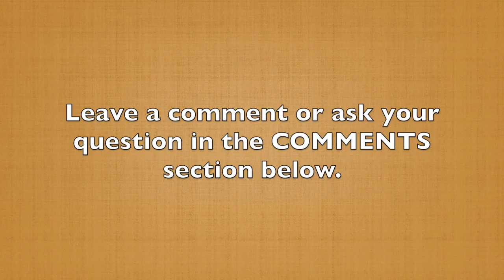Do This to Avoid Predictability (60-Second Storytelling Tip #70)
A common belief about storytelling is that you have to tell your narrative in chronological order.

This isn't always true.

Sometimes telling your story in chronological order hurts its impact. Sharing sequential events can take away the suspense.

As an example, a couple of weeks ago, some of my colleagues and I were working with a young man who was telling his childhood story. He was humiliated by his teacher.

Jump ahead 25 years, this little boy has become a doctor. One day, he gets an emergency call into a patient's room. The way he's built the story up, we can guess the patient is going to be the teacher who humiliated him.

We suggested that he change the order so the story begins with him getting the emergency call into the patient's room, then seeing the teacher and taking us back in time. He can then tell us how he got to the point where being his old teacher’s doctor is an unlikely outcome.

You don't have to tell your story chronologically. Test it out. Get feedback. As, “Was there more suspense, was the conflict higher because I told it out of order?”

In the next video, we'll talk about your greatest source of conflict.

To watch past videos in the series 60-Second Storytelling Tips,